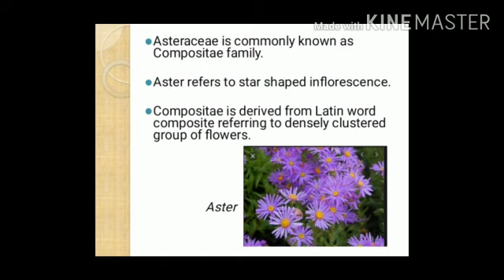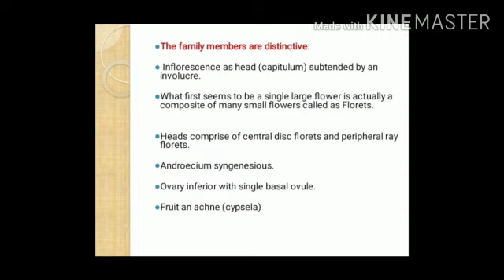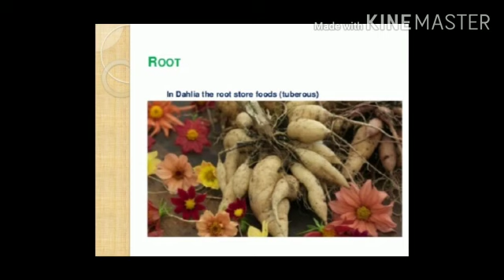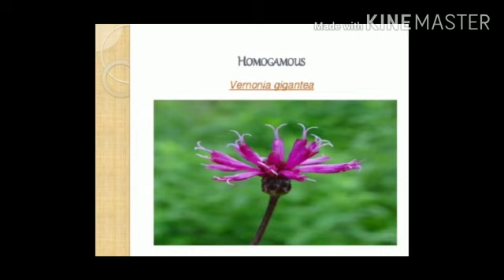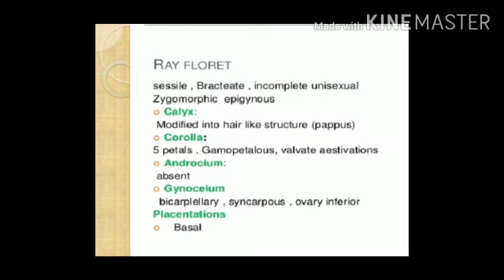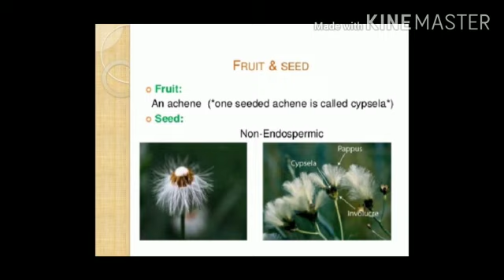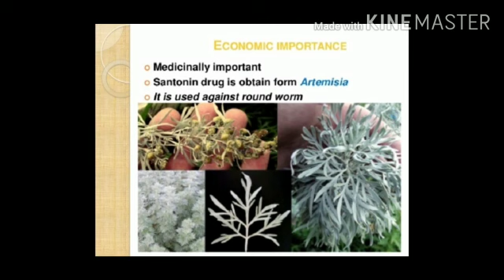BSBO411- UNIT 3: Taxonomy and Diversity of Asteraceae Family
Video from Dr Aruna Bohra